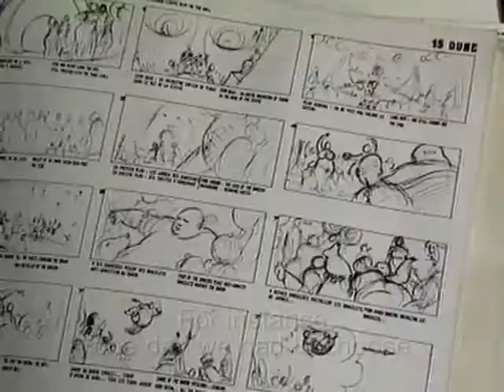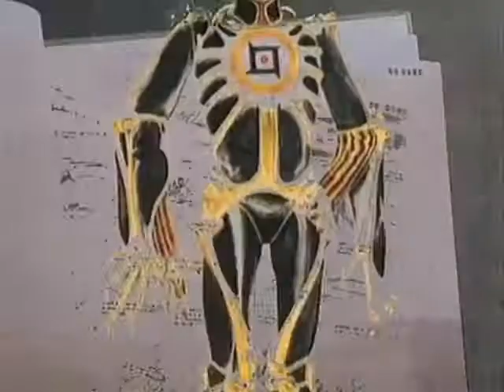Trailer JODOROWSKY CONSTELLATION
Trailer of the film JODOROWSKY CONSTELLATION which shows All facets of the multitalented artist Alexandro Jodorowky : director of cult-movies (EL TOPO, THE HOLY MOUTAIN, SANTA SANGRE...), successful comic strip writer (the INCAL, the METABARONS...), novelist, performer, mime artist, Tarot card master, inventor of "psycho-magic"...
With the participation of Alexandro Jodorowsky, Marcel Marceau, Fernando Arrabal, Peter Gabriel, Jean "Moebius" Giraud.

Le film commence dans la demeure parisienne de ce Chilien de source, puis Mexicain d’adoption, pour nous faire entrer dans son éclectique bibliothèque. Là, on le voit s’installer pour une interview clairement mise en scène puisqu’il demande à son interlocuteur comment il doit se placer par rapport à la caméra... À la première question “ Qui es-tu ? ” Jodorowsky répond d’abord par un soupir d’exaspération puis cite la réponse du Boddi Dharma à la même interrogation de l’Empereur de Chine : “Je ne sais pas ! ”. puis poursuit “... seulement quand on est mort on peut savoir qui on est. Croire savoir qui on est c’est placer un arrêt à l’intérieur de soi.” à ce jeu d’interrogation réflexives, l’intervieweur-réalisateur se trouvera finalement de l’autre côté de la caméra-miroir se livrant alors totalement lui-même, révélant son drame personnel sous nous yeux, entrant dans une mise en scène généalogique selon les méthodes jodorowskiennes, jusqu’à l’acte psycho-magique libérateur qui conclut ce film dans une séquence particulièrement émouvante et qui prend littéralement à la gorge.

NEOVISION is a film and video production company run by Louis Mouchet and Dorothy Cox since 1992.

We produce TV documentaries, corporate films and promotional videos.

We provide location and production services for international producers shooting in Switzerland and the Jura.

​From videotaping interviews and live events
to producing corporate videos & TV commercials,
we fulfill all your audiovisual requirements.